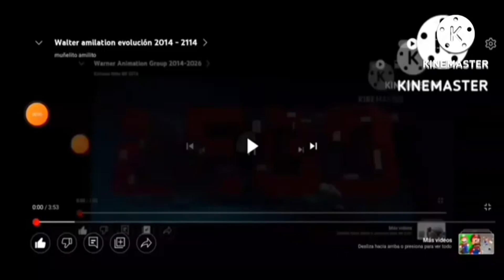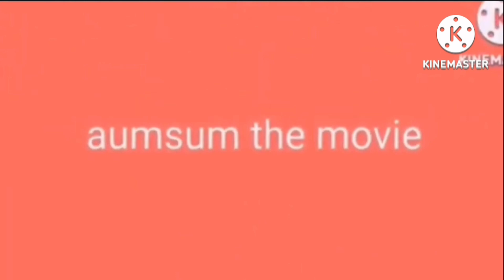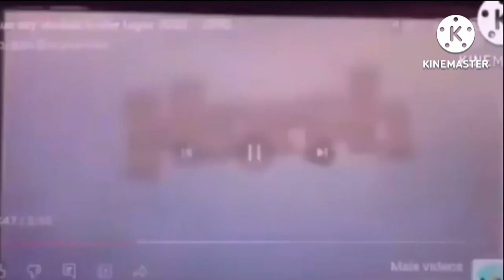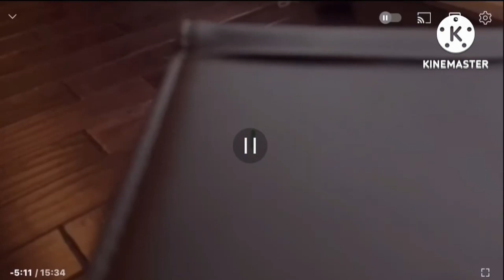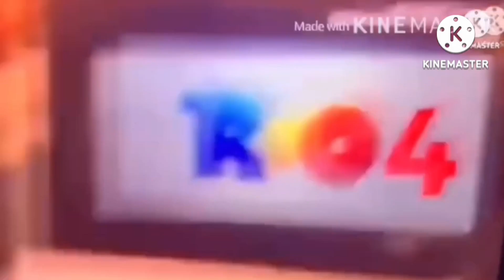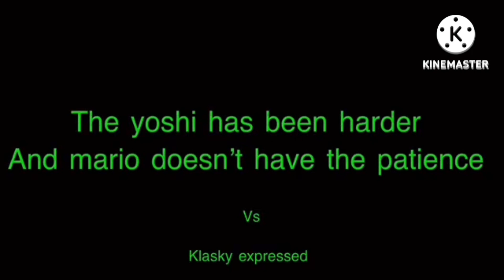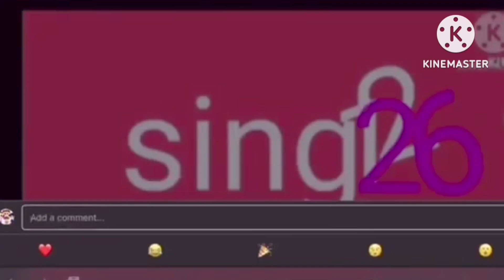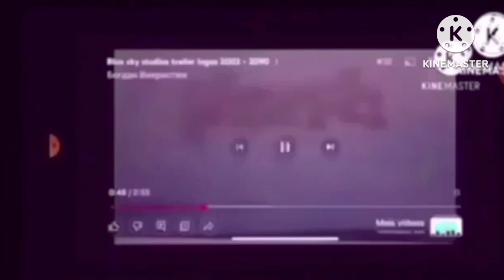Warner bros animation 2014-5370